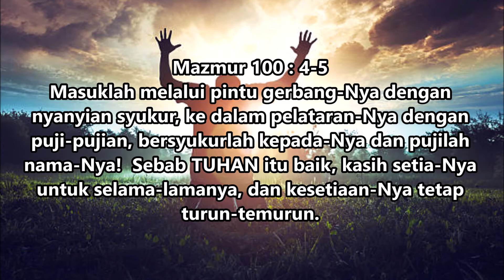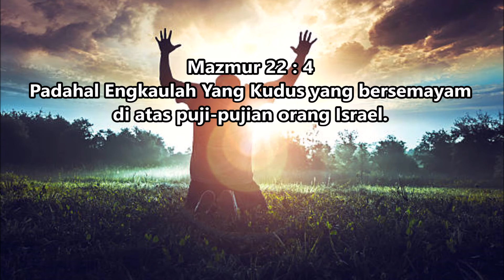JSS Morning Sermon Indonesia by Sis. Fie Fie 26 Januari 2022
Tema : Penuhi harimu dengan pujian
By: Sis. Fie Fie
Maz 100:4-5
Song: Way Maker
Pictures: Google.com